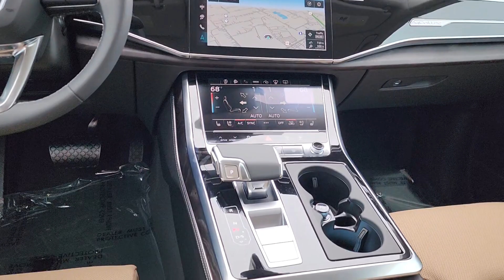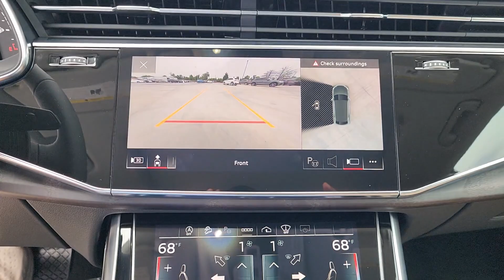2024 Audi Q8 OK Tulsa, Broken Arrow, Bixby, Joplin, Owasso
New 2024 Audi Q8  available at Audi Tulsa located in 4208 South Memorial Drive, Tulsa, OK, 74145. Servicing the Tulsa, Broken Arrow, Bixby, Joplin, Owasso area.
Please mention the stock RD017461 when you contact the dealership for this vehicle.

Get acquainted with the  2024  Audi Q8. Here's a superbly crafted Q8 that offers stunning luxury, exhilarating performance, cutting-edge safety and infotainment tech, and standard all-wheel-drive. Available options like an impressive tow package make this premium SUV a truly remarkable blend of refinement and rugged capability. The following are some of this vehicles highlighted options: Heated Steering Wheel
, Convenience Package, Head-Up Display, Panoramic Roof, Navigation System, Keyless Entry, Heated Mirrors, Woodgrain Interior Trim, Premium Sound System, Satellite Radio. Feel pure satisfaction wash over you when you're at the wheel of this remarkable Q8. Treat yourself to a test drive today. Our staff will toss you the keys and give you an outstanding customer experience.